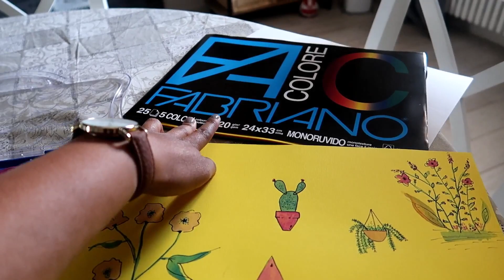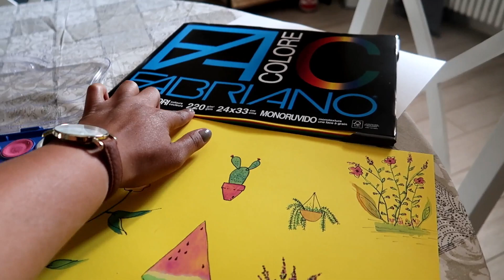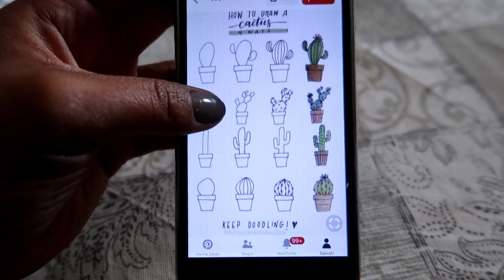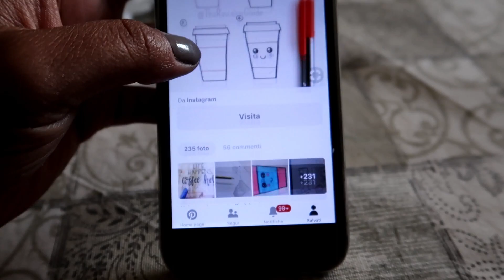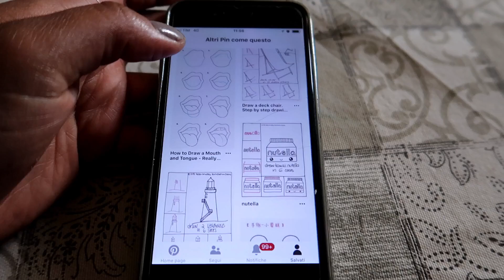🌸 MINHA LUTA COM A NET CONTINUA | TREINANDO AQUARELA | KESIA SILVA -VidaNaItalia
🍁 SOBRE ME:

Kesia Silva
25 anos
Casada com o Luca e mãe da Alice
Mineira e morando na Italia ha mais de 4 anos

🌸🌸 ASSISTA TAMBEM 🌸🌸

🌸🌸 O QUE USO NOS VÍDEOS 🌸🌸

•Câmera IPhone 6 (Vlogs)
•Editor Filmora
• Musicas : Epidemic